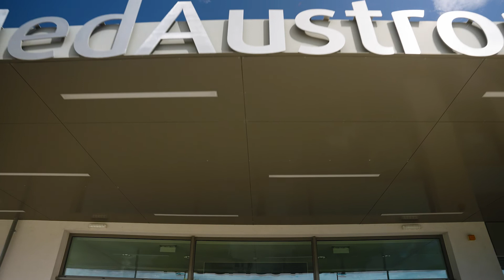Special moments from the perspective of a radiation technologist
Radiation Technologist Mathias Aichberger, BSc talks about his special moments.